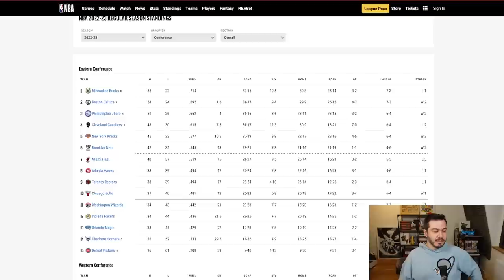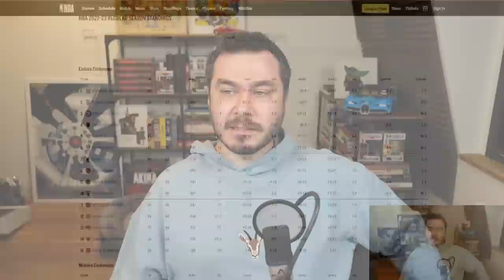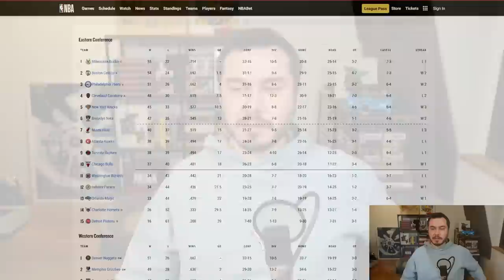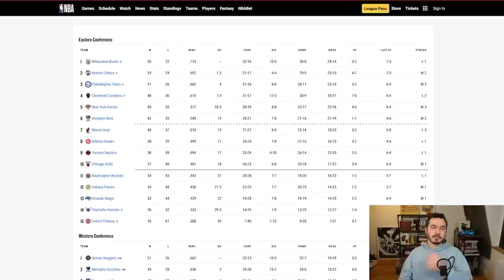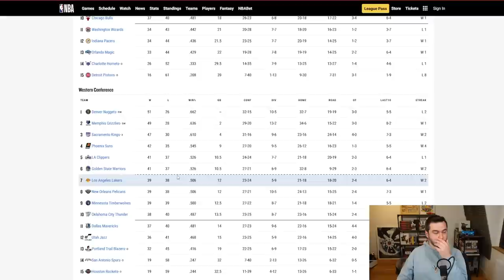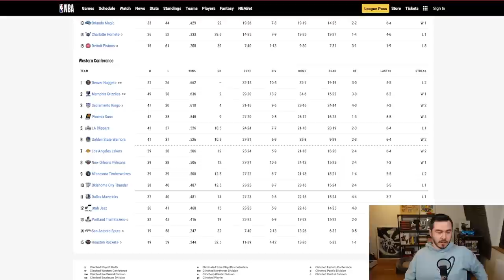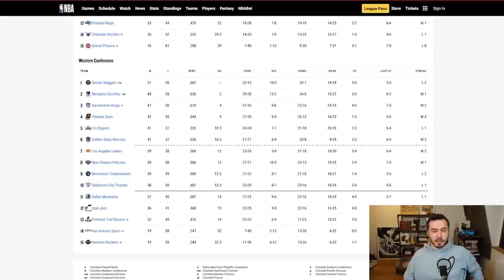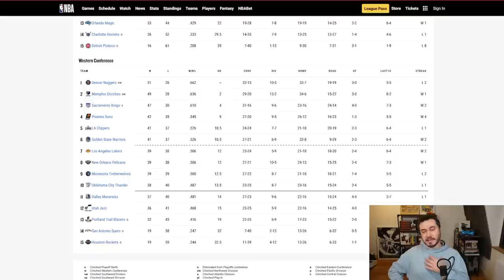NBA'DE YENİ DÖNEM! BATI'DA PLAY-OFF'LARA KİMLER KALACAK? DURANT VE SUNS - NBA GÜNDEM #54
NBA'de normal sezonun son NBA Gündem videosuna hoş geldiniz! NBA Play-off'larına yaklaşırken sıralamalar iyice karış diyorduk ki NBA gündemine yeni bir haber düştü: NBA ve NBPA arasındaki yeni Toplu İş Sözleşmesi!

-NBA ve NBPA arasında imzalanan yeni toplu iş sözleşmesiyle NBA'de Yeni Dönem geliyor. Yeni sezon içi turnuvası nasıl olacak? Lüks vergisi veren takımlar artık her oyuncuyu neden alamayacak?
-NBA Batı Konferasında Play-off'lara ve Play-in'lere kalacak takımlar arasındaki durum fena karıştı. Lakers aradan sıyrılıp Play-off'lara doğrudan kalabilir mi?
-Kevin Durant artık Legacy peşinde değil! Peki Phoenix Suns ve Durant NBA 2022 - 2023 sezonun şampiyonluk adayı mı?
-Dallas Mavericks'in Charlotte Hornets'e kaybettiği iki maç ve Luka Doncic'in kafa karıştıran açıklamaları. Dallas'ta sorun ne?